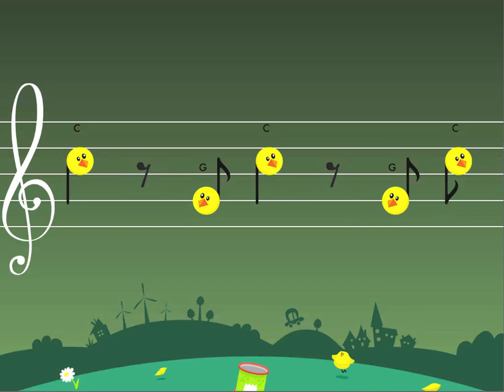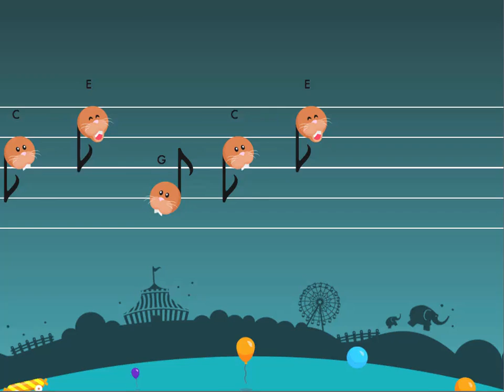Music4Kids tunes examples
Everyone's a music-maker with Music4Kids!
A new iOS app that makes learning fun.

With Music4Kids (ages 4 and up), write and play music at the same time!
Just touch the screen to create and play notes, then move them around to make up your own tunes... it's intuitive!
Play our musical recognition games, with 140 challenges created by a composer.
As you play, learn the basics of music, develop your creativity and improve your ear for music
Play as you learn, with Music4Kids!

Composing
- Play with an attractive, easy-to-use interface
- Create notes, move them, delete them
- Choose the length of your notes
- Record and modify your tunes

Playing
- Try our musical challenges!
- Create your own challenges, for fun with your family!

Personalizing
- Show or hide the names of the notes
- Chose the sound (piano or music box)
- Choose the tempo
- Choose from 11 languages